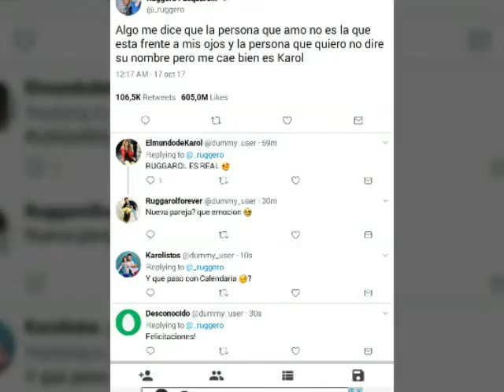Ruggarol es real o falso?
Para mi el problema es que Ruggero sale con Calendaria pero en realidad solamente ama a Karol y ella solamente lo quiere como amigo. la verdad eso creo yo. no se .ustedes que opinan? Ruggarol es real si o no?